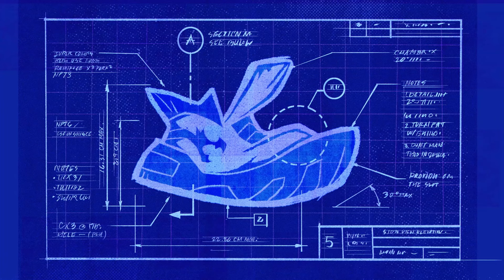Lunella Wishes for New Sneakers 💫 | Marvel's Moon Girl and Devil Dinosaur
WHAT ARE THOooSE?! Lunella's new sneakers! Watch this scene from Marvel's Moon Girl and Devil Dinosaur, Season 2 Episode 6, "Wish-Tar"! What are those?! When Lunella wants the latest sneakers, she creates them herself!

Watch Moon Girl and Devil Dinosaur on Disney Channel!

Moon Girl and Devil Dinosaur are in their element as Super Heroes; however, as Moon Girl's Super Hero-ing intertwines more with her personal life, she must decide if the cost of keeping her identity a secret is worth the toll it takes on her family.